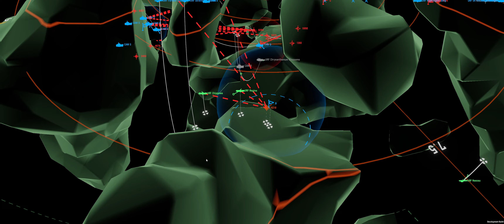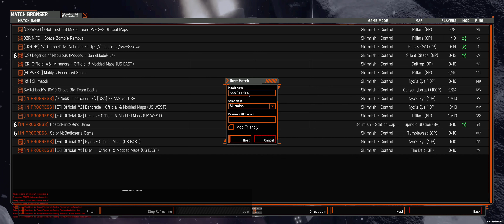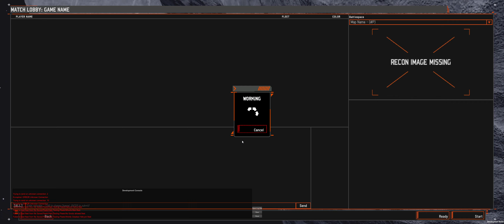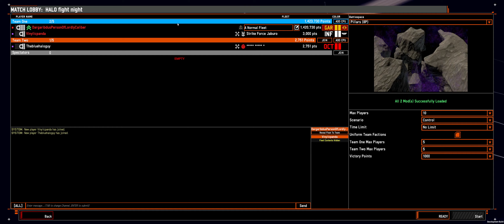Quarantine Zone Alpha | Nebulous: Fleet Command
Halo 3k 4v4 match on Pillars. Zoning baby!